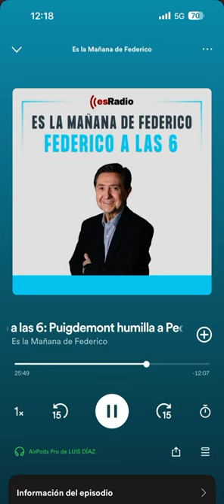El PNV ve ahora preocupante la gobernabilidad del Estado. Luis Díaz. Es la mañana de Federico.